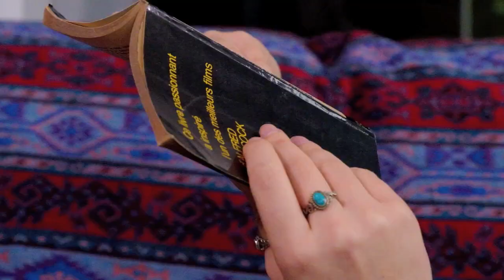Gribouillage (court-métrage) - 2019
"Gribouillage",

Écrit et réalisé par Youna Le Goff et Emilie Le Tolguenec.

Avec Pauline Boutevillain et Guéric Meunier.

Avec la participation d'Ewen Lefour.